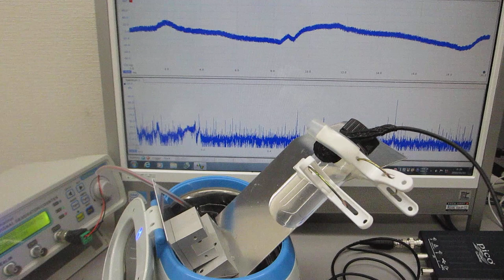物の表面を伝搬する超音波の新しい応用技術開発